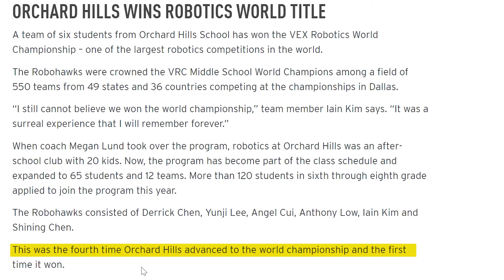Orchard Hills Wins Robotics World Title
Congratulations to the six students from Orchard Hills School who have won the VEX Robotics World Championship. We are very proud of you.

📲 We have so many people contacting us who are moving here to Irvine California and we ABSOLUTELY love it! Honestly, if you are moving or relocating here to Irvine or Orange County, we can make that transition so much easier on you!!